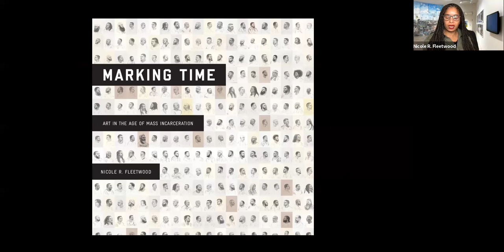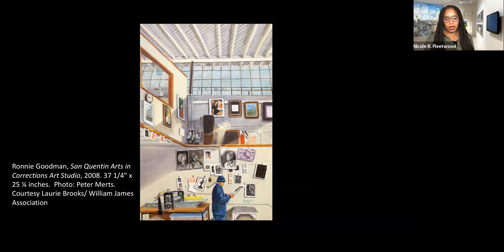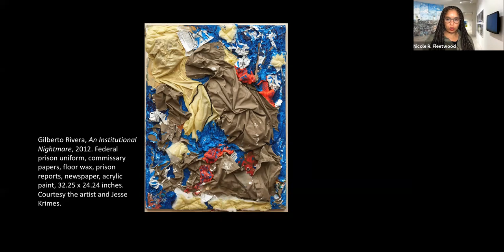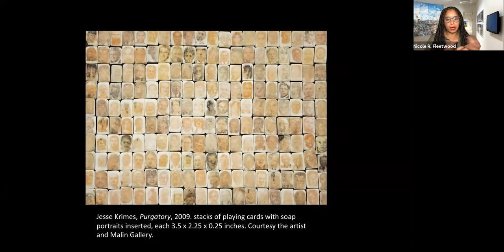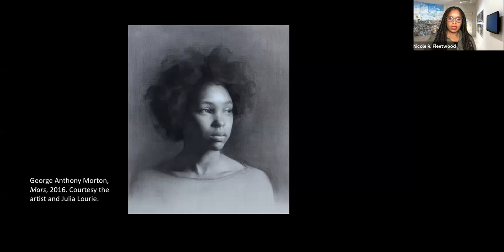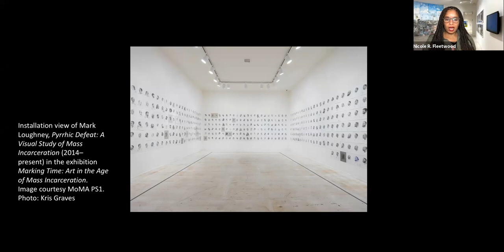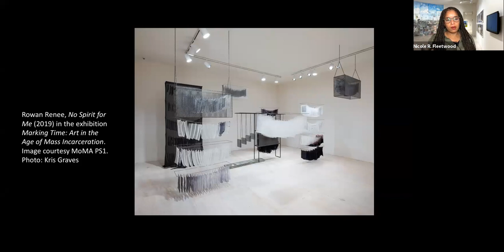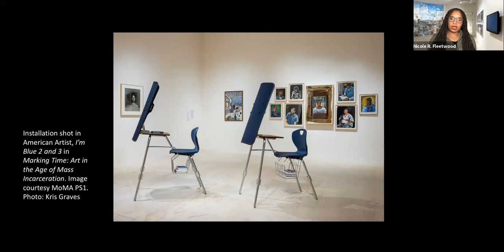Marking Time: Art in the Age of Mass Incarceration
With her book, Marking Time: Art in the Age of Mass Incarceration, Nicole R. Fleetwood offers a powerful document of the inner lives and creative visions of people rendered invisible by America’s prison system. Based on interviews with currently and formerly incarcerated artists, prison visits, and the author’s own family experiences with the penal system, Marking Time shows how art can provide the imprisoned with a political voice and offer a new vision of freedom for the 21st century. On January 13, 2021, Fleetwood, who is Professor of American Studies and Art History at Rutgers University, discussed the book and the related exhibition she curated for MoMA PS1 in New York.